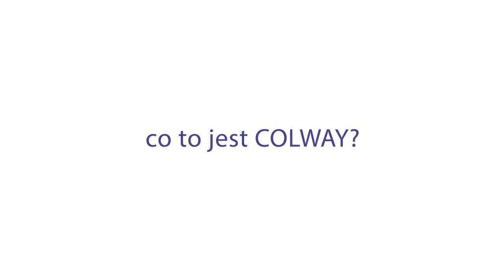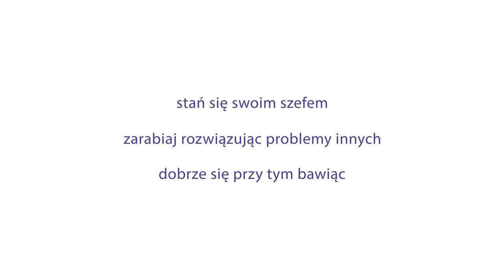Co to jest COLWAY ?